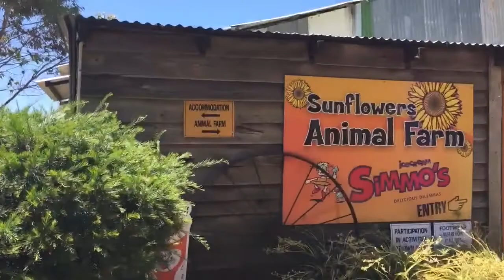australia (1/2) | travel vlog #2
shots taken by both mj and i